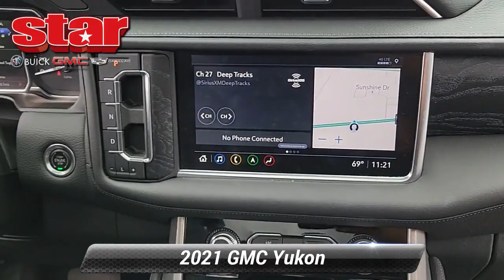Used 2021 GMC Yukon Denali, Quakertown, PA QC53021A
480 N. West End Blvd